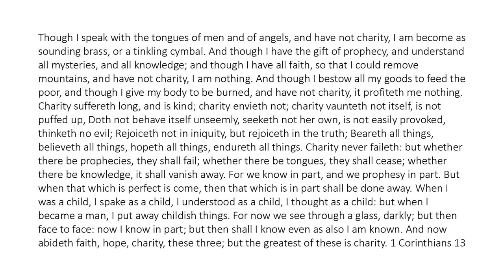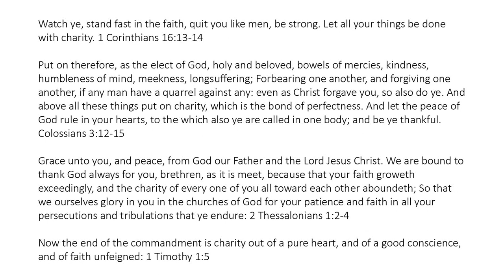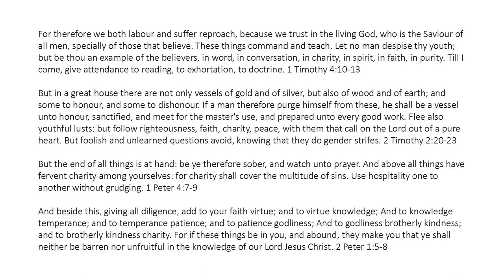Charity - The Highest Form of Love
Let all your things be done with charity. 1 Corinthians 16:14